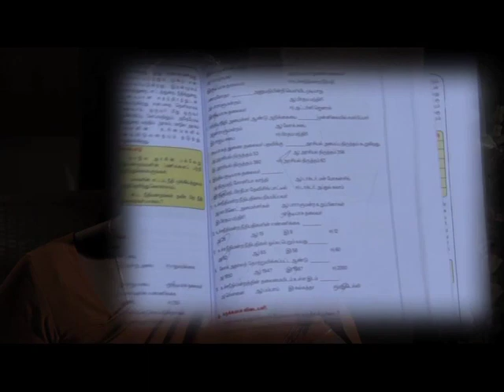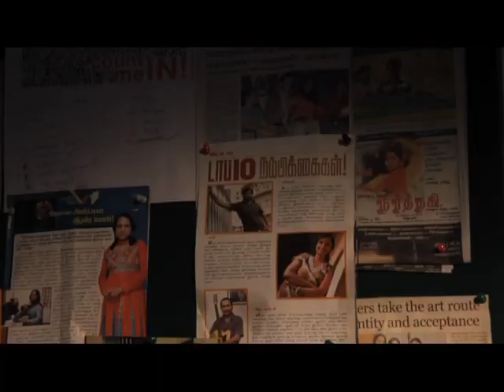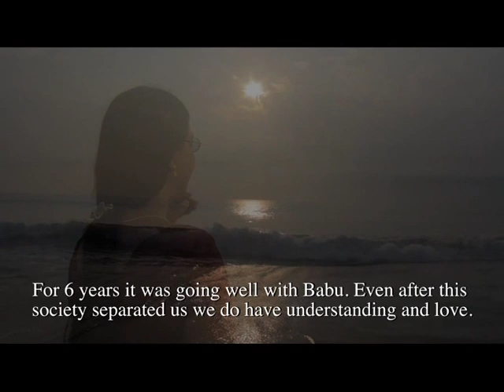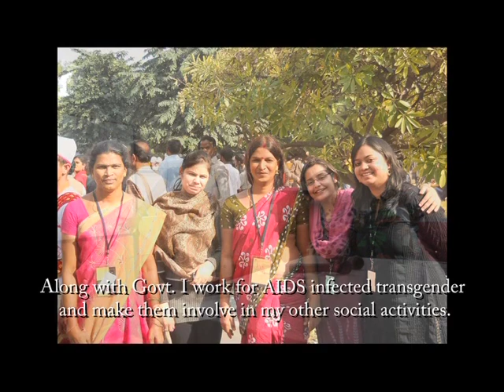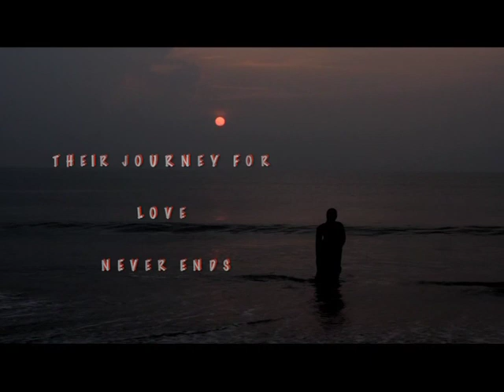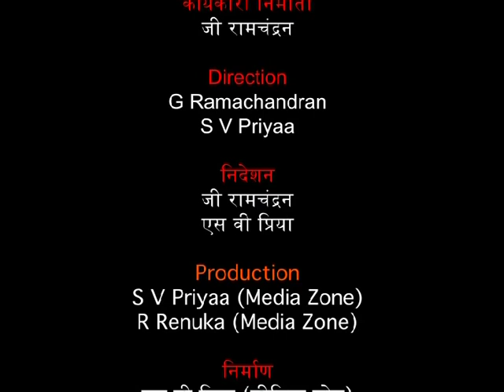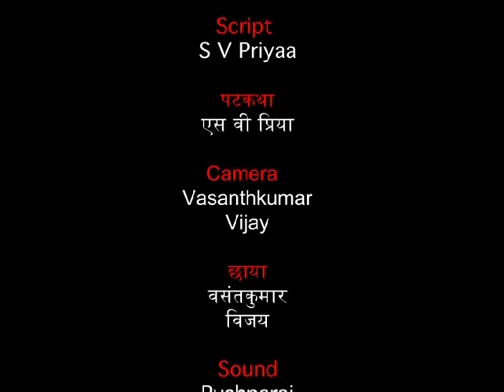Who Am I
Life journey of transgender Priya Babu.